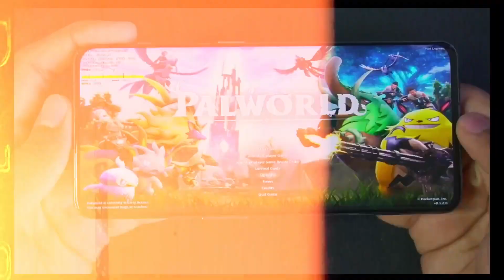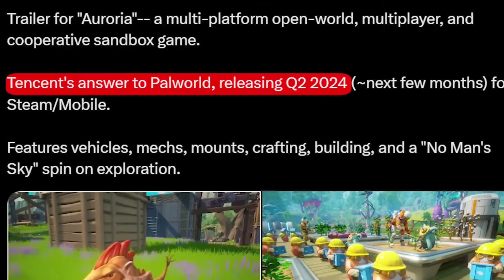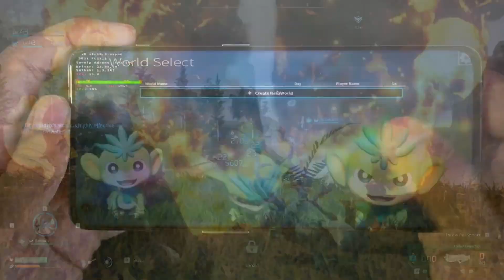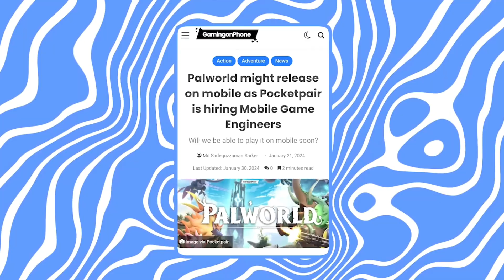Palworld *MOBILE* Version Finally Here !!🔥 Release Date Revealed!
COMMENT DOWN ⏬